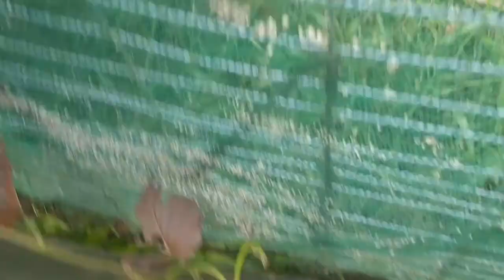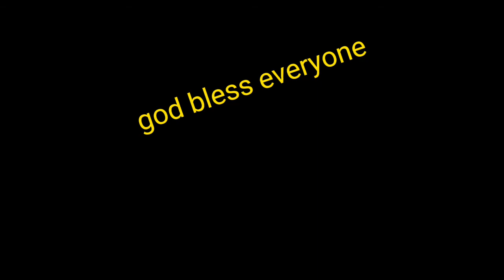panibagong sisiw...,panibagong alaga na naman tayo mga lodz...